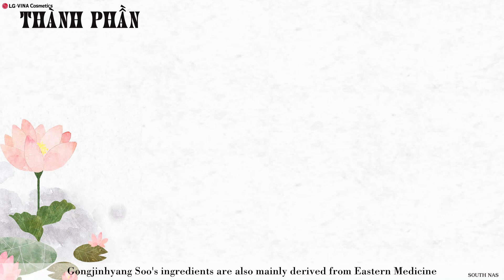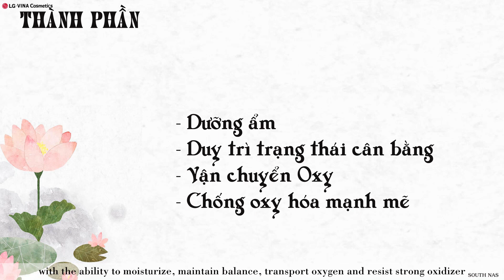KHÁM PHÁ CÔ NÀNG KIÊU KỲ GONGJINHYANG SOO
Cả một không gian màu hồng bao phủ ngập tràn, ướp lấy mùa hè nóng nực bằng sự dễ chịu và đáng yêu💓

Chắc hẳn các bạn chắc không còn xa lạ với Soo nữa, nhưng video này vẫn hứa hẹn những điều thú vị đấy